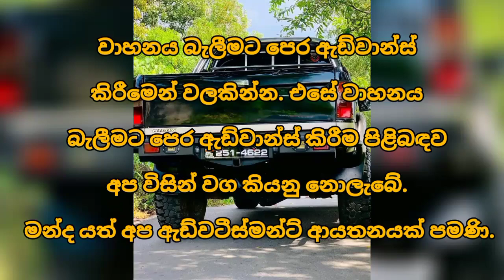වෙළදපොල මිලෙන් ලක්ෂ 10 කටත් වඩා අඩුවට විකුණන ටොයෝටා හයිලක්ස් කැබ් රථයක් | Toyota Hilux